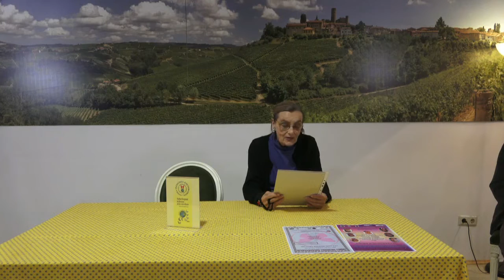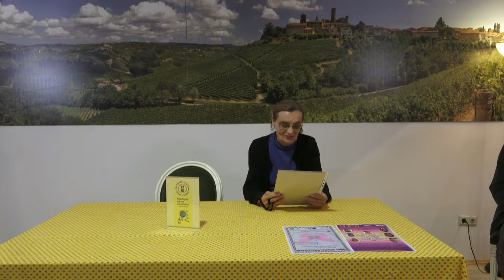Cornelia Divoky - Lesung Strasse meiner Träume - 2022.10.19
ANIMA INCOGNITA KULTURVEREIN
Literarischer Abend

STRASSE MEINER TRÄUME
Mit:
Cornelia Divoky
Bernhard Heinrich
Anton Marku
Walter Maissl
Elisabeth Namdar
Sonja Henisch
Petra Sela

Moderation:
Hubert Thurnhofer
Begrüßung:
Diana Wiedra

Von
Palma spectrum filmprodukcion